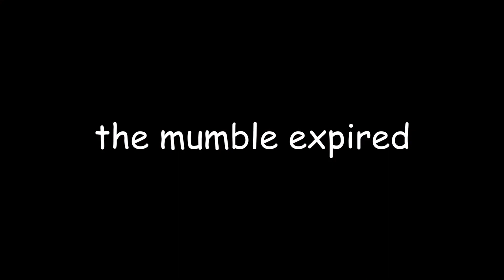MAYHC Dark World | Ep. 16 (The Wither Special! (Gone Guru Edition))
YEAH!

---THE CAST---

Minecraft HC
Dark World
Season 0